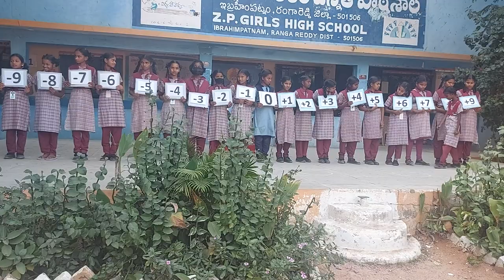Addition of integers by 6th class ZPHS GIRLS IBRAHIMPATNAM June 2023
Addition of integers by 6th class
ZPHS GIRLS IBRAHIMPATNAM